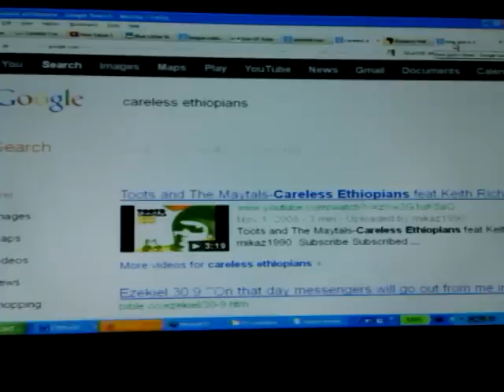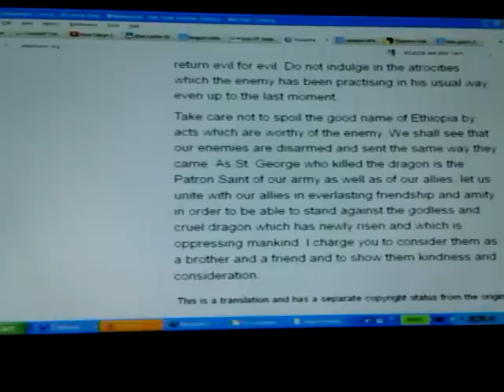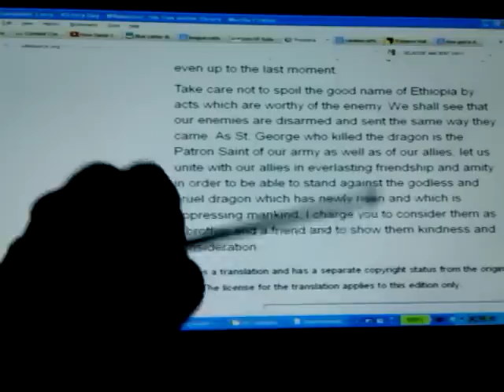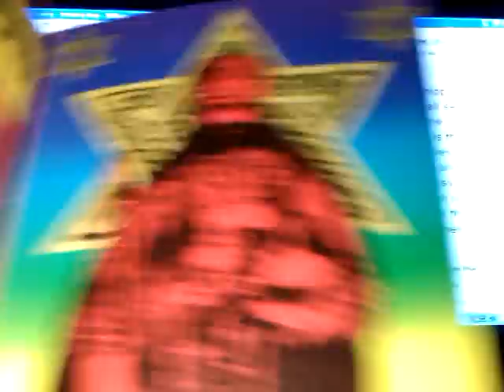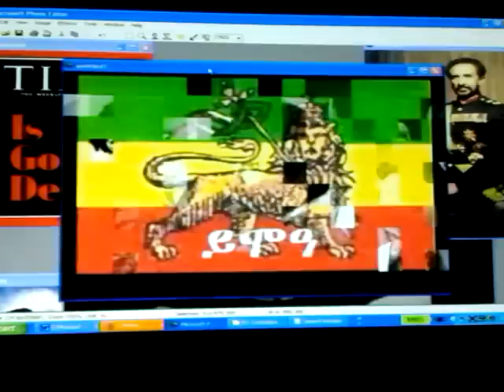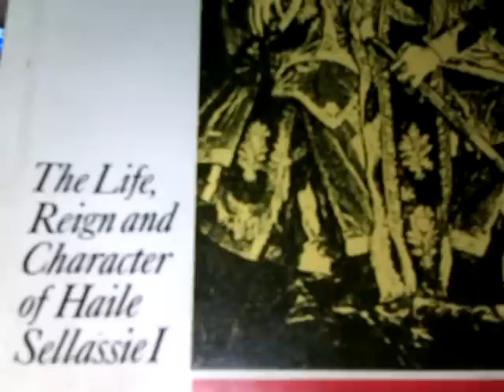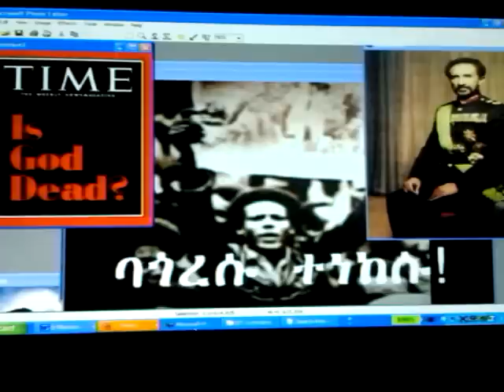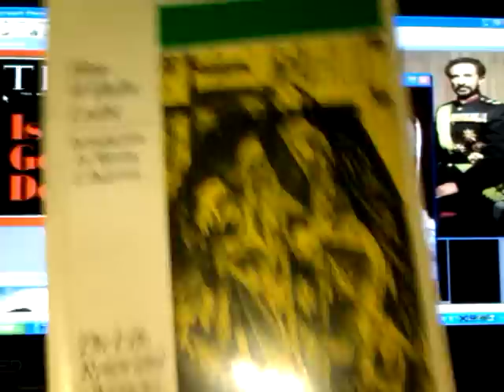RASTAFARI EXPOSES: Old Serpent's Illumanati Creeping Coup Against HAILE SELASSIE I's Ethiopia 1974/5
RASTAFARI EXPOSES: Old Serpent's Illumanati Creeping Coup Against HAILE SELASSIE I's Ethiopia 1974/5 - Ras Iadonis Tafari reveals the hidden conspiracy behind the so-called "Ethiopian Revolution 1974" that led Ethiopia to its present uncertain state of affairs; reference is made both to the Holy Bible and to secular sources such as "The Mission" by the writer Hans Wilheim Lockart.

Alternative "Working" Titles for this research in progress:
How CARELESS ETHIOPIANS Bit The HAND of HAILE SELASSIE I That Fed Them? Zechariah 2:12
The Illuminati ETHIOPIA Conspiracy EXPOSED: Crucifixion of HAILE SELASSIE I & Zechariah 2:12
ISAIAH CHAPTER 1 EXPOSES: ILLUMINATI CO-INTELPO Conspiracy Against HAILE SELASSIE & ETHIOPIA

"Ethiopia (Country)" "Haile Selassie I (Monarch)" overthrow Jah Kingdom "Rastafari Movement (Religion)" "Is God Dead?" "Holy Bible" "Lion of Judah" Negro Jesus Christ "Black Israel (Ethnicity)" Isaiah prophecy Illuminati Derg 1974 satanic dragon creeping coup Ethiopian Revolution Cointelpro Black lost sheep Africa 2012 red terror student protest  "Derg (Country)" socialism poverty restore monarchy